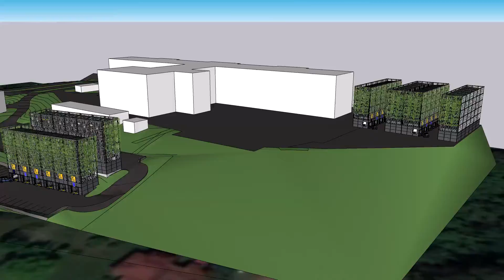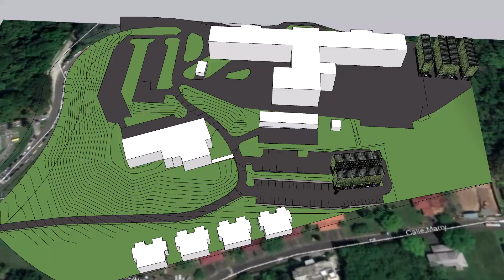SMART PARKING Panamá; Propuesta conceptual de ampliación de capacidad en estacionamientos existente.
Sistema Modular se adaptan al entorno, estructuras diseñadas para una rápida instalación y de ser necesario puede ser trasladado a otro sitio de ser necesario.